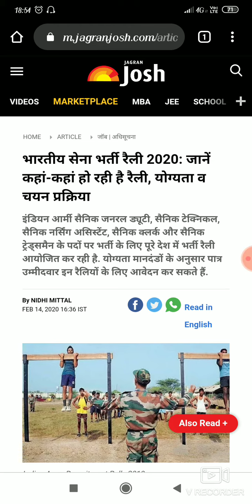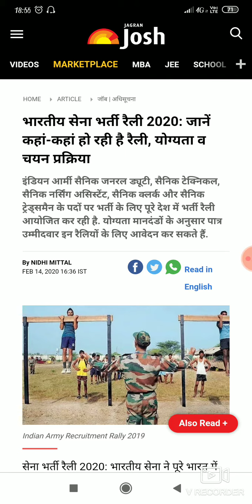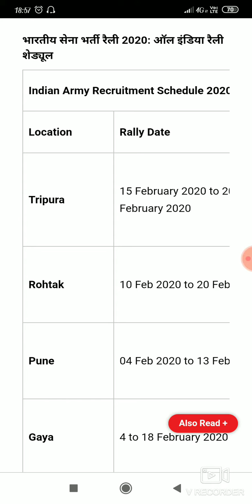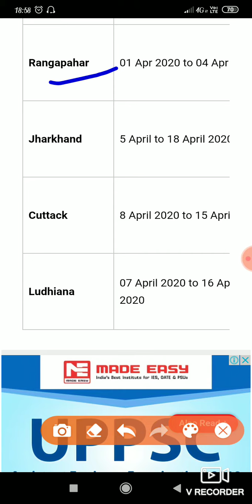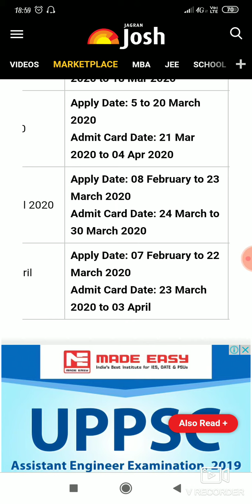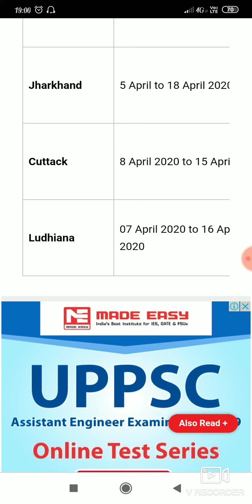भारतीय सेना भर्ती रैली २०२०